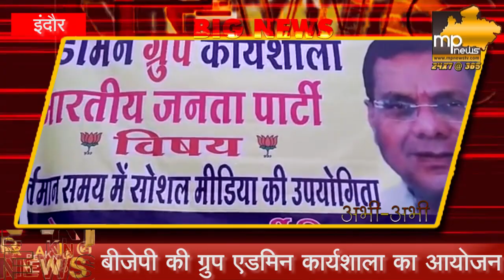बीजेपी की व्हाट्सएप कार्यशाला, ग्रुप एडमिनों का हुआ सम्मान